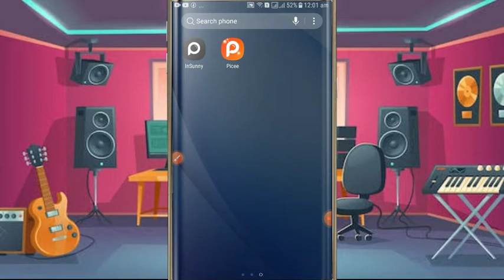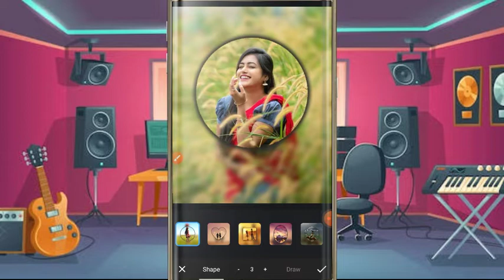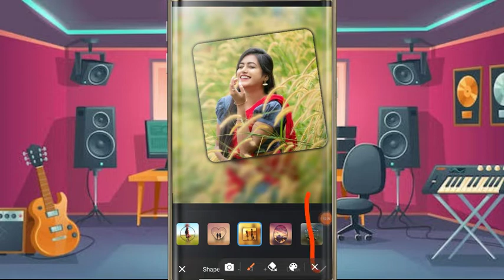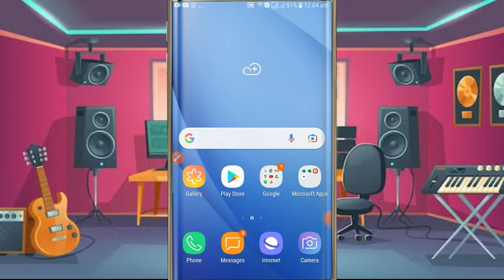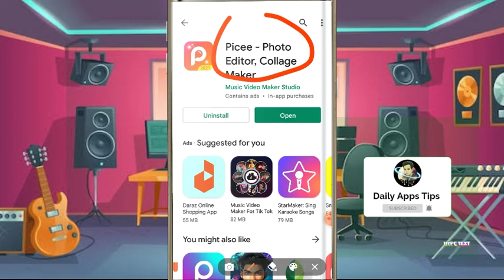Picee Photo editing | New Photo editing | Photo editing 2022 | daliy apps tips | blur photo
Title : Picee Photo editing | New Photo editing | Photo editing 2022 | daliy apps tips  | blur photo | 2022

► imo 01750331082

Follow Us -